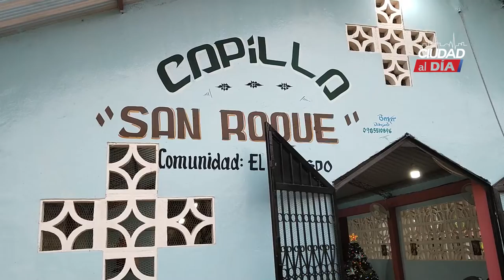Primer día de novena a la Virgen de Guadalupe en la comunidad El Arrispo, capilla San Roque.